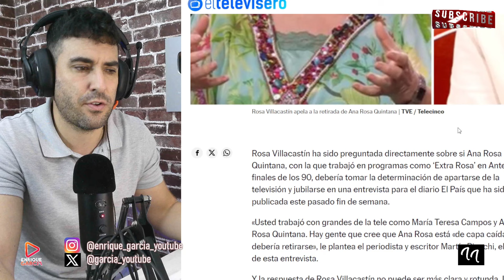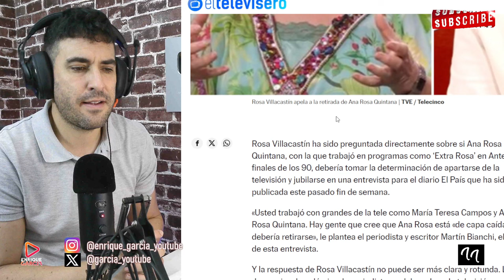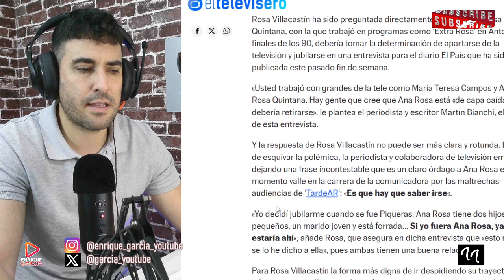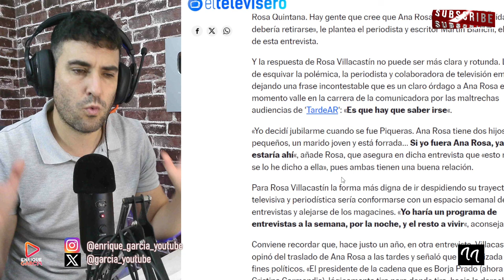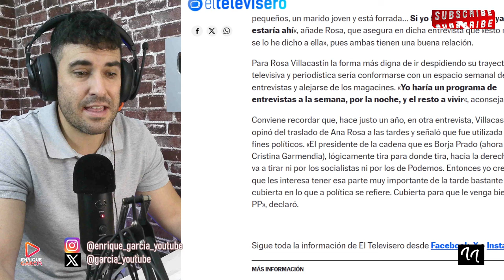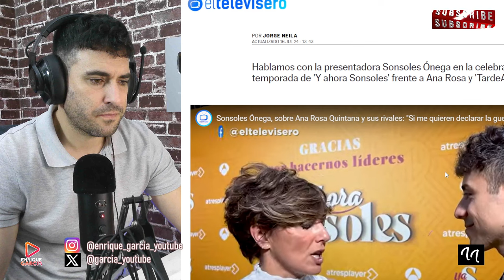ROSA VILLACASTÍN PIDE A ANA ROSA QUE SE RETIRE DE LA TELEVISIÓN, TRAS EL DESCALABRO DE TARDEAR